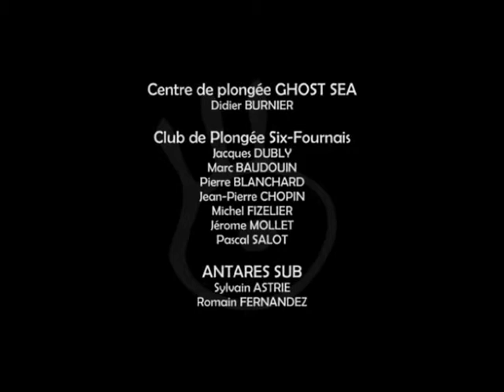Éco-Plongée - Le p'tit truc de super Ben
Charlotte Blanc et Nicolas Gilbert - 3' - France
Éducation à l'environnement par des clips humoristiques.